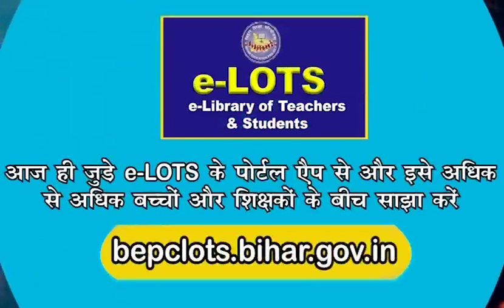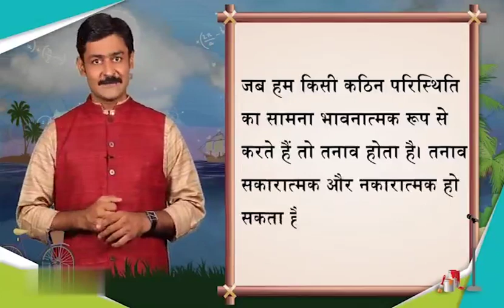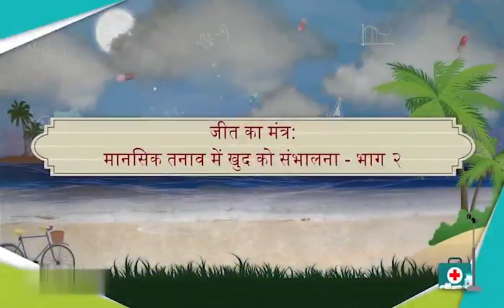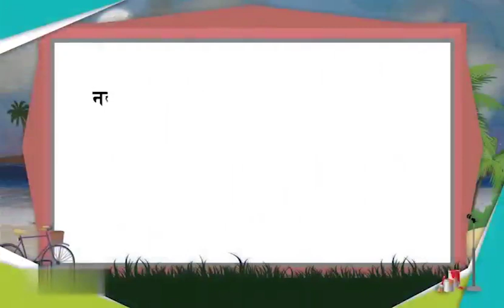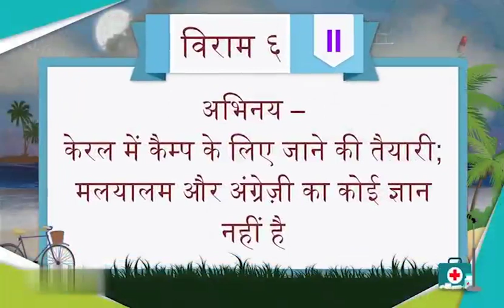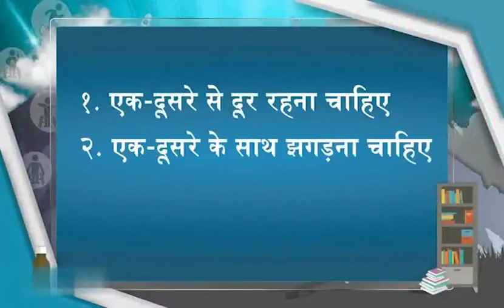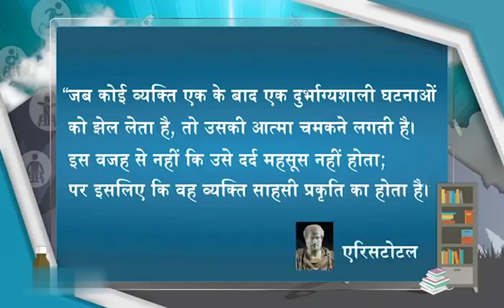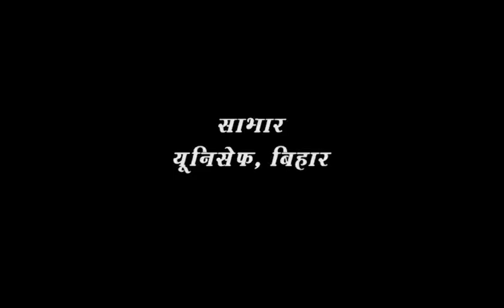Episode 230 | Class 9-10 | Mera Doordarshan Mera Vidyalaya 2021-22 | BEPC | DD Bihar